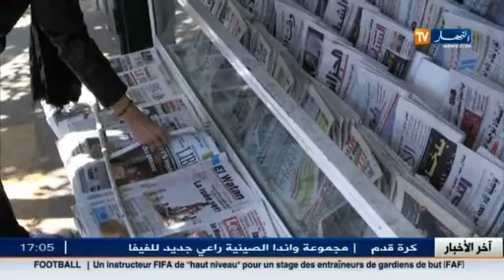سياسة: عندما تتحالف زمرة من الضباط مع الإعلام لتكسير الإطارات